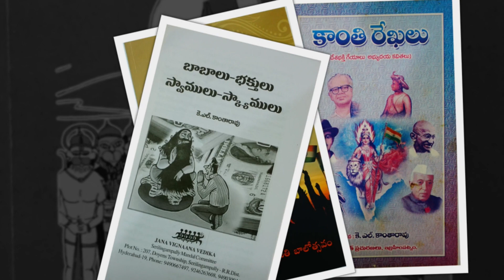అర్థ శాస్త్రం ... మంచి చెడు - KL KANTHARAO